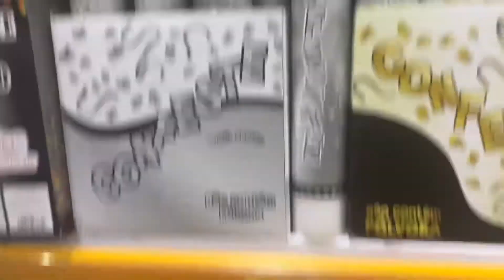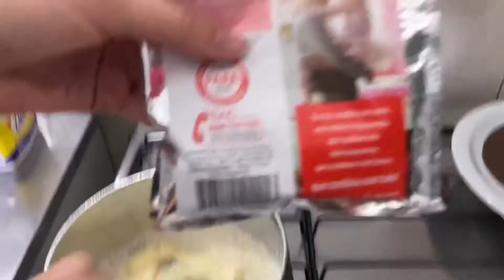COMEMORANDO OS MEUS 100 INSCRITOS DO CANAL YOUTUBE | Ingrid Farias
Oi meus amores, com muita felicidade estou comemorando os meus 100 inscritos no canal, eu quis encomendar um bolo para comemorar esse momento, por que não tem coisa melhor do que comemorar comendo, não é mesmo?

Neste Vídeo eu mostro eu preparando a ''mini festa'' da comemoração dos 100 inscritos, mostro como eu faço o brigadeiro e beijinho, hummm.

Eu agradeço a todos vocês que são inscritos, agradeço minha mãe por sempre me incentivar, meus familiares que já chega dando o like kkk, e algumas amigas minhas que ME AJUDA MUITO!!!
Obrigadaaaa!!!

SOBRE MEU CANAL:
Oi, eu sou a Ingrid, meu objetivo é ajudar as pessoas que tem interesse em moda, cabelo, viagens, comidinhas, com dicas valiosas.